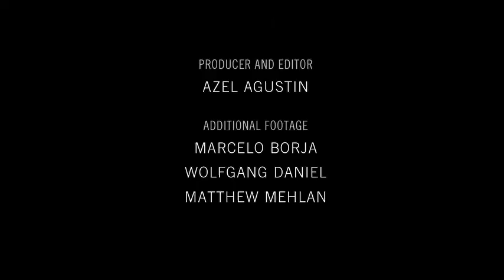In Focus: Jen Shyu, Part 1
Born in Illinois, 2014 Doris Duke Impact Award recipient Jen Shyu is an experimental jazz vocalist, composer, multi-instrumentalist, dancer, and educator.

On September 26, 2014, Shyu visits the Texas Center for the Southwest premiere of her innovative and engaging one-woman production, Solo Rites: Seven Breaths — a personal journey of loss and redemption discovered by pilgrimage through Taiwan, East Timor, Indonesia, Vietnam, and South Korea.

In this video, Shyu discusses her roots as a dancer, growing up in Peoria, Illinois, and the nature of her work as an Asian American artist.